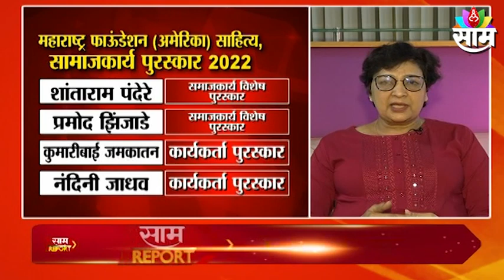Maharashtra Foundation Award 2022 | महाराष्ट्र फाउंडेशन 2022 पुरस्कार जाहीर